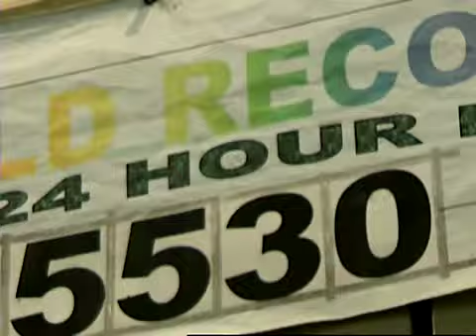UAW - Buy American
Commericial produced by WKYC featuring local autoworkers talking about how important it is to buy American cars.  Theres are the people whose jobs and livelihoods are threatened by the current economic crisis.